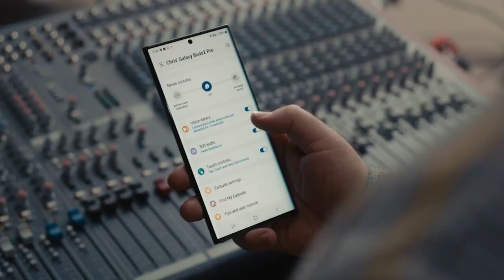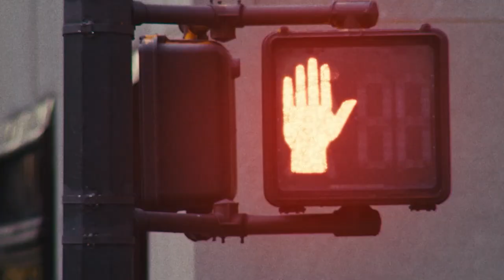Galaxy Buds2 Pro Expert Review: Jay Versace, Chris Gehringer & Tony Maserati | Samsung Indonesia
Feel more of the music you love. Hear it the way experts intended it to sound with the Galaxy Buds2 Pro. Discover what three Grammy-winning producers, audio and mastering engineers – Jay Versace, Chris Gehringer and Tony Maserati – think of the Galaxy Buds2 Pro, the ultimate in 24-bit wireless Hi-Fi.